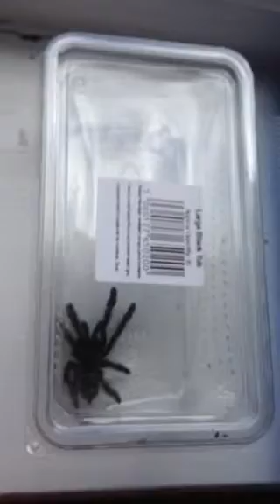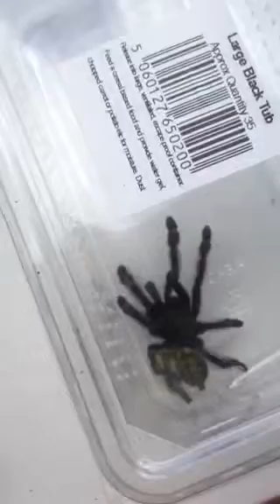Rehousing my venezuelian suntiger